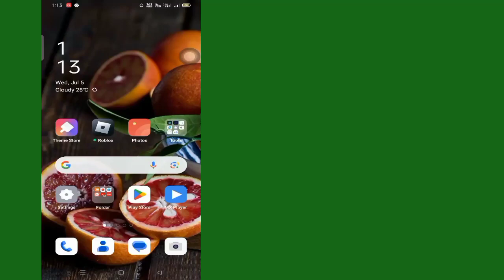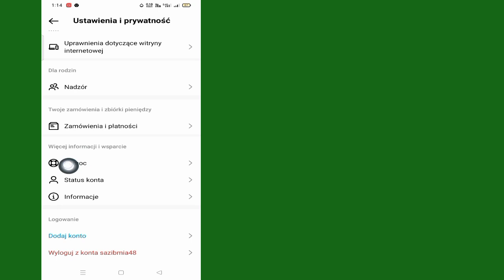Jak naprawić problem ze zweryfikowaną meta Instagrama, który nie pokazuje problemu (nowe 2023)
W tym filmie pokażę Ci, jak naprawić zweryfikowaną opcję Instagrama, która nie wyświetla problemu (nowość 2023)|Pokażę Ci najłatwiejszy proces

Więc oglądaj cały film bez pomijania, aby dowiedzieć się 2, jak naprawić meta zweryfikowaną opcję Instagrama, która nie pokazuje problemu (nowość 2023)